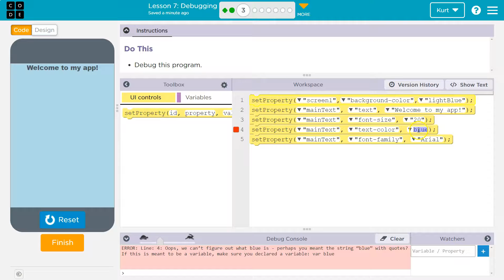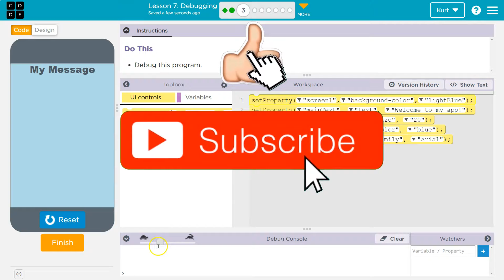Code.org Lesson 6.2 Debugging | Tutorial with Answers | Unit 3 CS Principles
Debugging is lesson 7 of unit 3, Intro to App Design, part of Code.org's C.S. Principles course. The course is often used in AP Computer Science classrooms. Each part of the course challenges students to accomplish a new task while learning the principles of computer science. In this video, I walk through the step-by-step how to get the right answer for this puzzle.